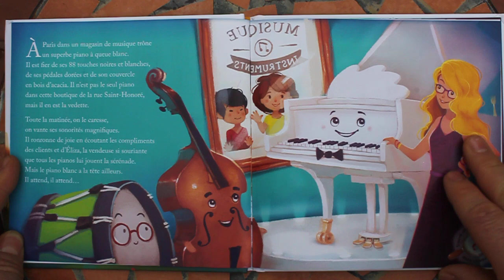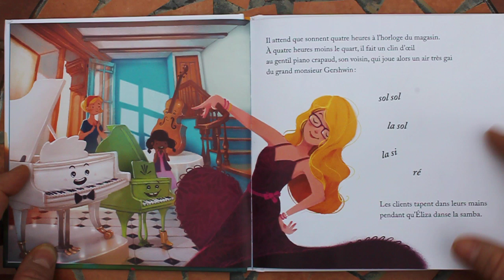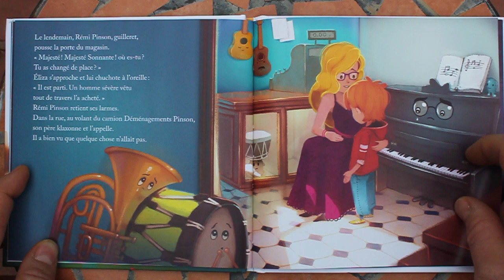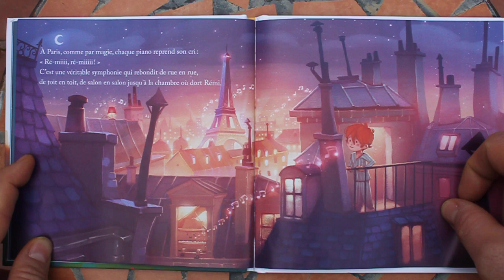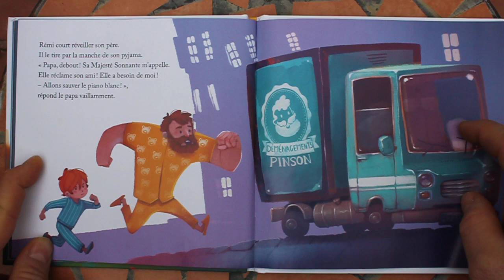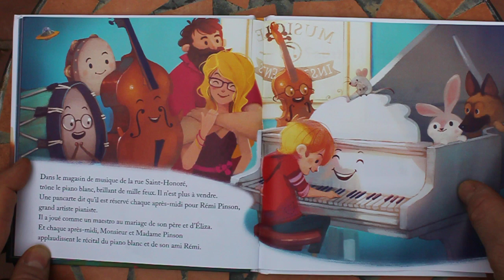📖 Il faut sauver le Piano blanc - Livre mcdonalds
Rémi Pinson aime un somptueux piano blanc dans la boutique d'Eliza. Mais un triste jour, un homme vêtu tout de travers achète le dit piano blanc. La noirceur envahit alors le coeur du musicien et de l'instrument... Vont-ils se retrouver ?
Autours : Katherine Pancol et Jérôme Pélissier
Editions : Hachette Jeunesse mcdonalds😊